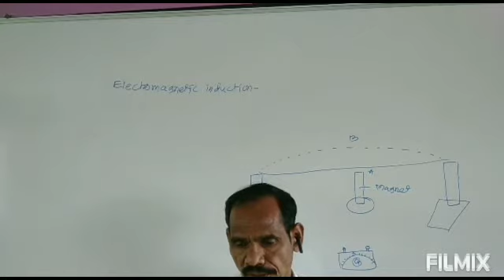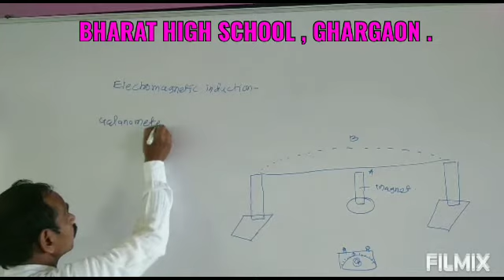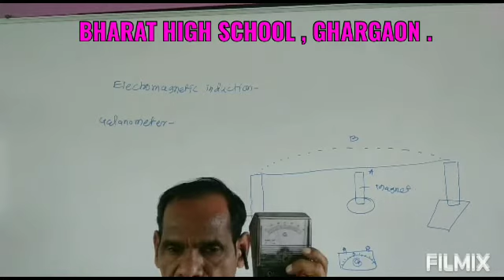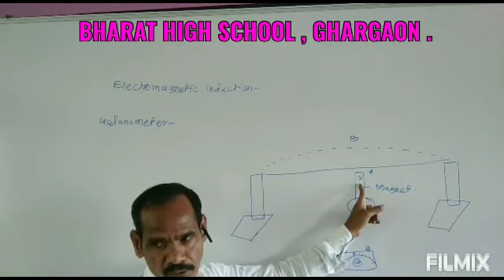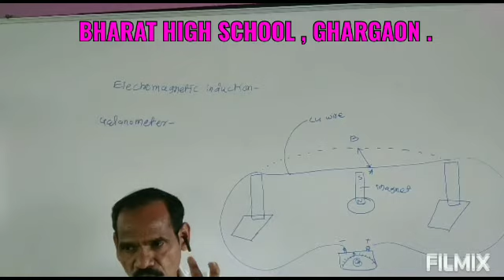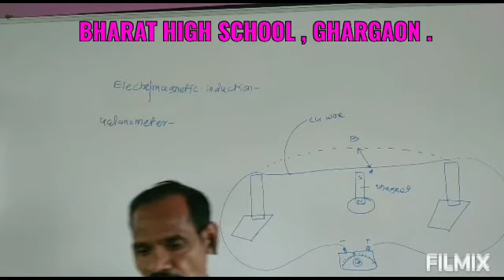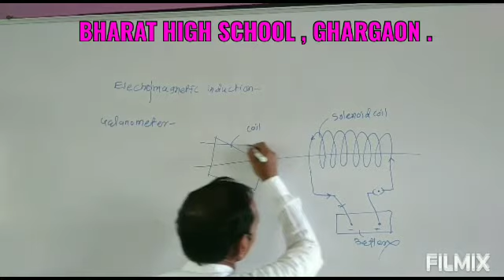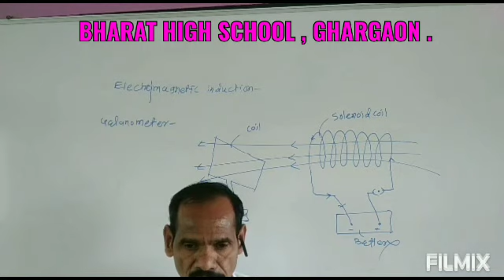Std 10 th Science & Technology Part - 01, 04 Effect of Electric Current Part 08 By Pisal Sir .